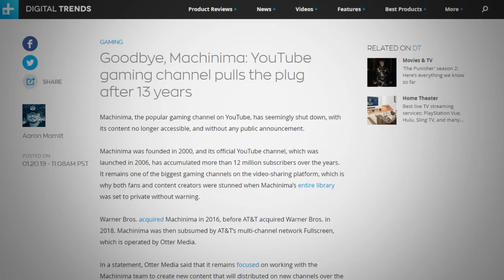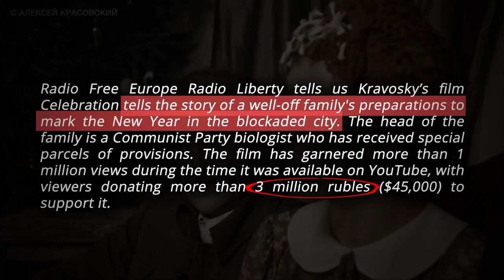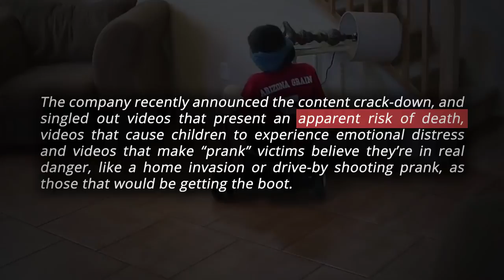Birdbox’s Blindfold Challenge Banned? | Freedom News Ep 4 | Freedom! Central (2019)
The bird box blindfold challenge is under Youtube’s radar where they need to address these kinds of dangerous situations. Learn from us what they intend to do with it. =) Is it a reason to be banned?

Filmmaker Aleksei Kravosky film “Celebration” has been taken down from YouTube because of the grounds that it is corruption? Learn what they mean on Freedom! News.

Lastly, one of the longest-running Gaming YouTube accounts has been hiding most of their content in their playlist. Do you think they will be shutting down? Let us know!

▼ Heartbeat

▼ Freedom! links

Freedom! community

Freedom! support

Freedom! Twitter

1. Music Factory is 100% safe to use because Freedom! owns all the music outright

2. Uzer Music, Position Music and FiXT music, all together on the Uzer website and used in Call of Duty, NBA and Far Cry, is now free for all Freedom! partners

4. AudioMicro 150,000+ catalog of music and sound effects licensed for free to all Freedom! partners for commercial purposes